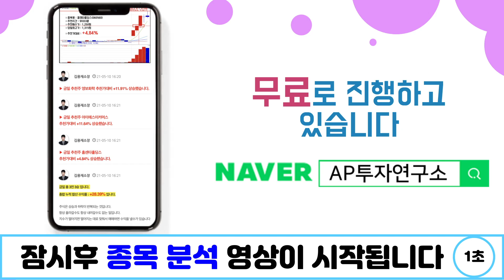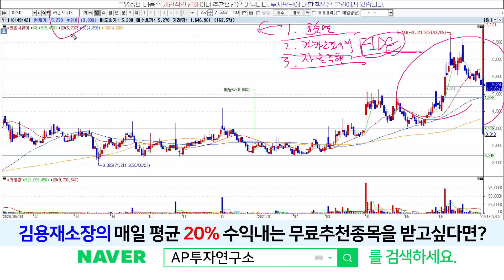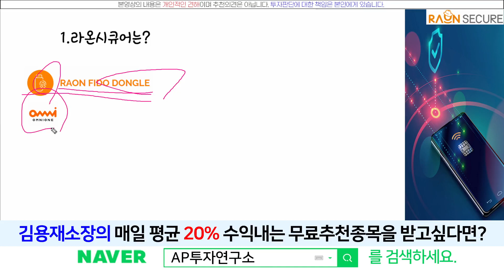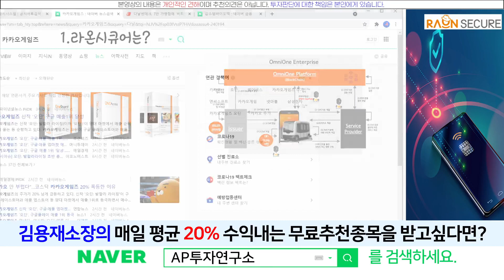라온시큐어(042510) - 미래를 책임지는 기업